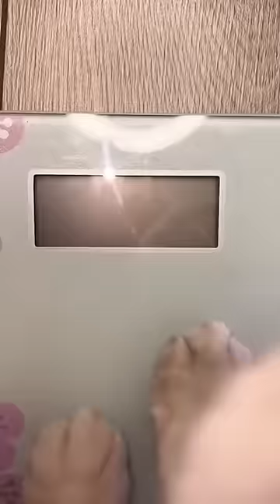Sports cat sport 💪